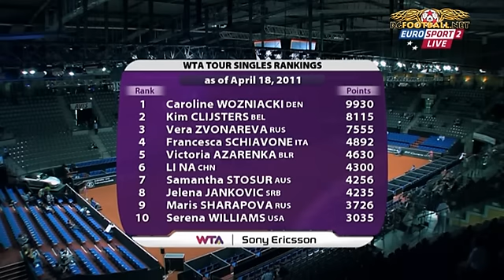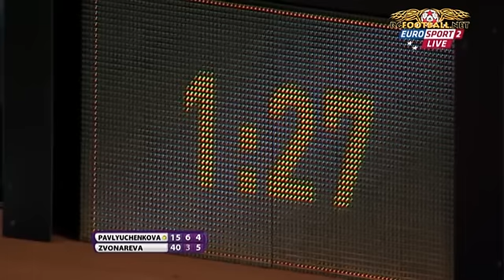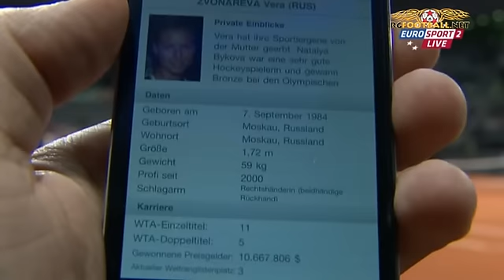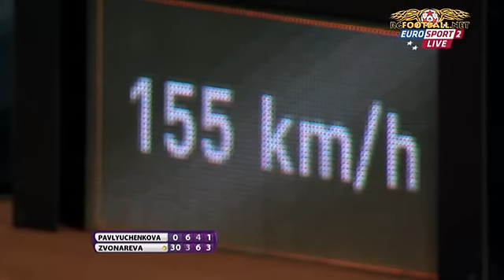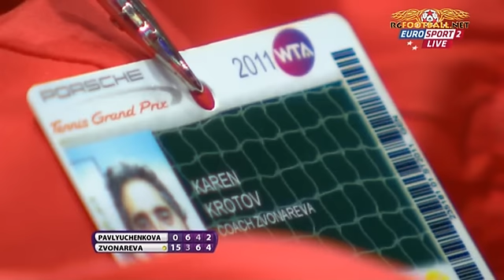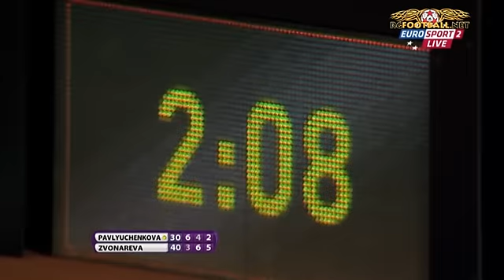Tennis. 2011.04.20. A. Pavlyuchenkova (RUS) - V. Zvonareva (RUS).avi